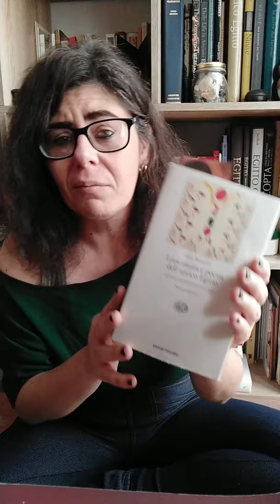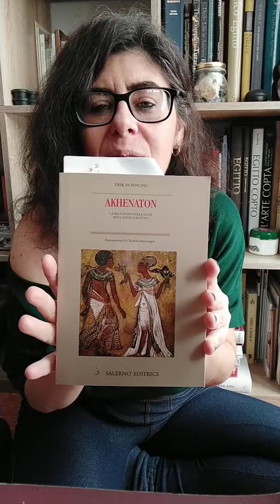INNO ad ATEN: leggo i geroglifici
L'INNO ad ATEN leggiamo insieme alcuni versi in geroglifico + una panoramica storico-archeologica di Akhenaton e dell'epoca di Amarna.

Clikka sulla campanella per ricevere le notifiche dei nuovi video pubblicati!

*nel PC se vuoi vedere il video in risoluzione HD clikka sulla rotella nell'angolo in basso a destra del video, e scegli il formato :) *

Vieni a scoprire qualcosa in più su di me su INSTAGRAM